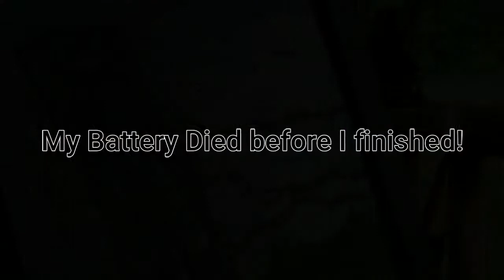Farm Painting! (The Farm Field)!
Farm Field Painting. Painting on the porch today I though I'd paint one of the old fence post that need repair! Lot easier to paint it then fix it today guys!